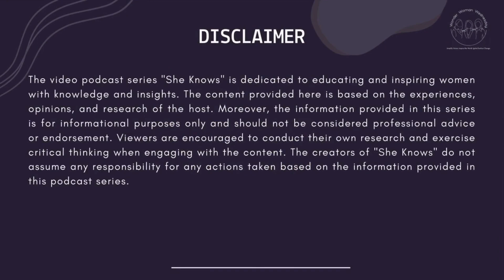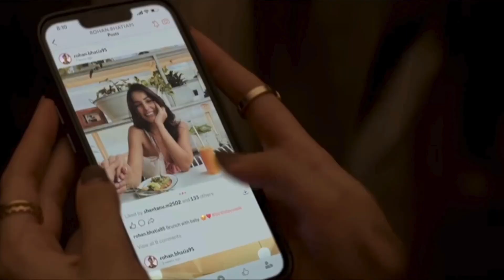Do This to Overcome FOMO and Find Happiness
FOMO is real, and if not attended to, it can lead to constant dissatisfaction and anxiety. We've all been there—scrolling through social media, seeing everyone's perfect moments, and feeling like we're missing out. But guess what? There are ways to combat this feeling and find true happiness in your own life.

In this video, we dive into understanding the Fear of Missing Out and explore practical strategies to overcome it. From managing social media use to practicing gratitude and mindfulness, we cover it all.

Ready to beat FOMO and start living your best life?

What is the one thing that you fear missing out on in your life?